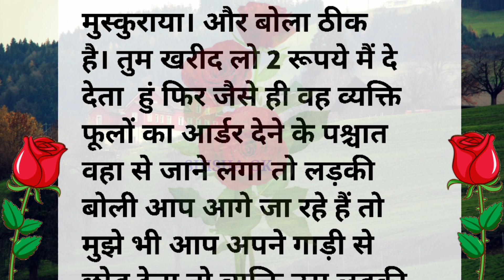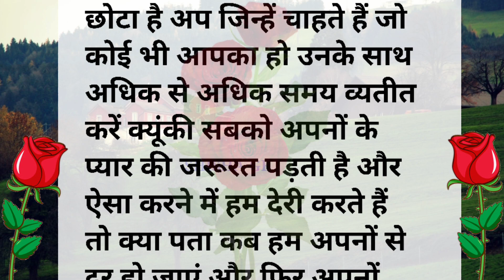माँ के लिए गुलाब भावनात्मक कहानी,emotional story। heart touching story । moral story । moral story ।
👉heart touching story video
👉emotional storytelling beat
👉emotional story of prophet muhammad
👉emotional story islam
👉emotional story bangla
👉shikshaprad story,
👉shikshaprad story in hindi
👉shikshaprad story bacchon ke liye
👉shikshaprad short story